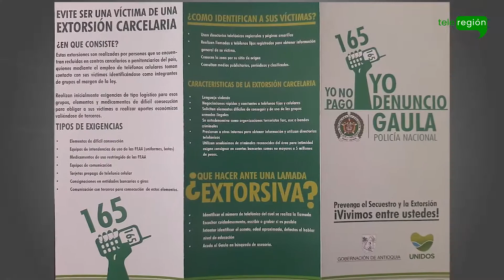Gaula de la Policía Nacional adelanta campañas para evitar estafas y extorsiones